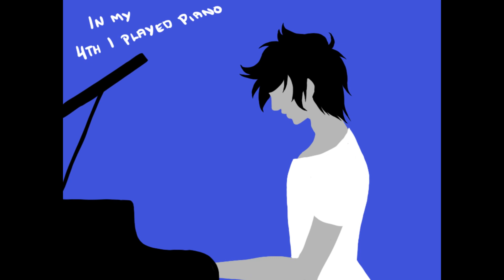The Game of Life - Homestuck (wolfpainters) (REUPLOAD)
A reupload of a lost Homestuck AMV by wolfpainters.
[ORIGINAL DESCRIPTION:]